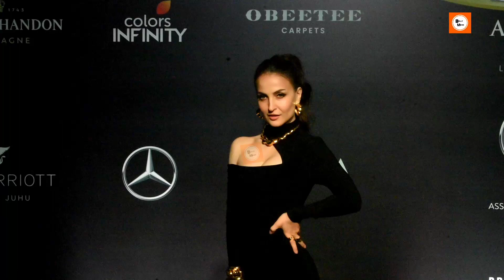Kajol’s Looks So Fat After Weight Gain For Pregnancy At Hall Of Fame 2023